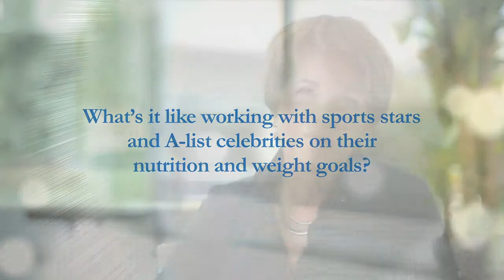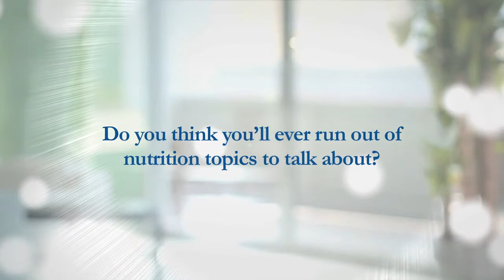wellness coach, on working with celebrities & athletes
Registered Dietitian Susan on working with athletes and celebrities and giving nutrition advices